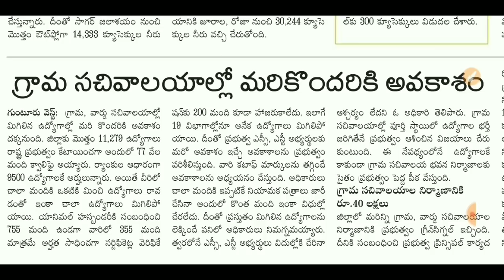Grama sachivalayam 2nd List ఏ జిల్లాలకు | Grama sachivalayam second List |Grama sachivalaya edu36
Grama sachivalayam 2nd List ఏ జిల్లాలకు | Grama sachivalayam second List |Grama sachivalaya News

Grama sachivalayam 2nd List ఏ జిల్లాలకు | Grama sachivalayam 2nd List News|Grama sachivalayam Merit

Grama sachivalayam 2nd List | Grama sachivalayam Short List|Grama sachivalayam Merit List